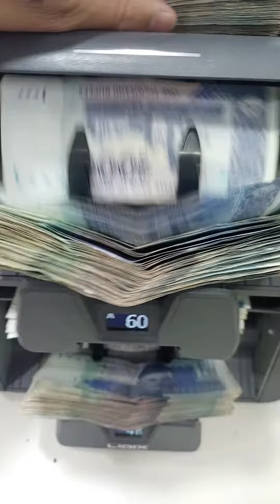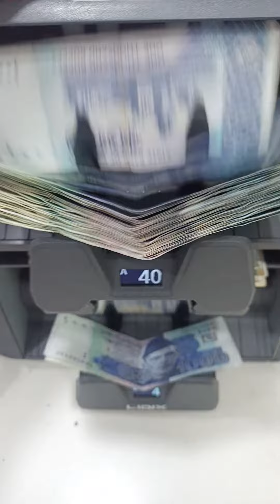SORTING OF CASH WITH NEW TECHNOLOGY